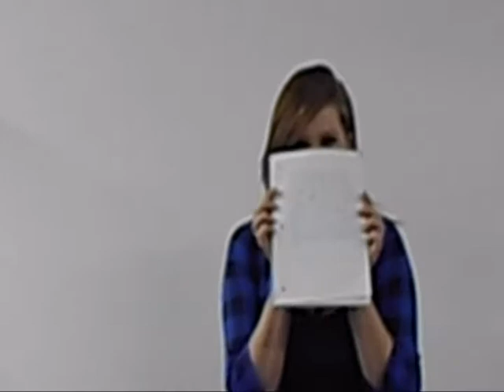Mad Libs - Garage Style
Garage HS teens do some silly Mad Libs